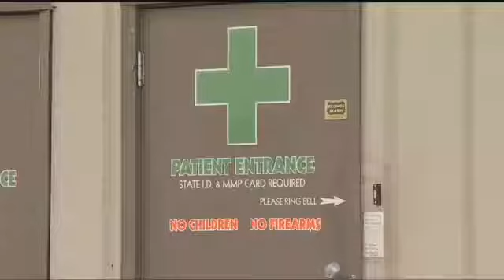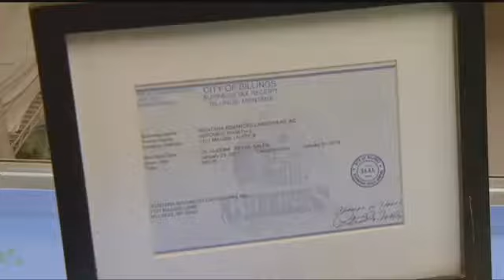Q2 News 5:30 p.m. Top Stories with Jeanelle Slade, Wednesday 8-30-17